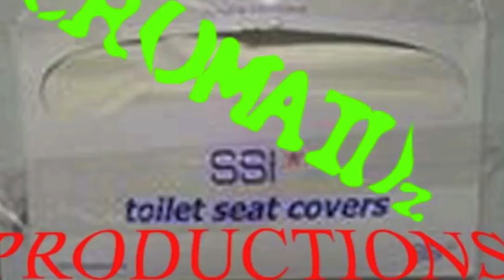Balista Hiatus Easter Hop Part 1 of 4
Here is the mighty Cromwell Incident in all their terrible glory as the third edition of the night before Easter, during the Balista Hiatus Easter Hop at the glorious Eagle Hotel 'the dirty bird' in Quakertown, PA!